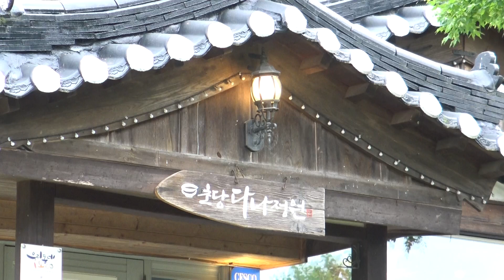Tender and Delicious!! Korean Braised Short Ribs (Galbijjim)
‘Awesome Food’ shows you delicious cuisines all around the world.
You can enjoy watching the most satisfying videos about how delicious foods are made at this channel.
Find high-quality, tasty recipes and meal ideas here and become a digital gourmet!

Galbijjim is a delicious and savory Korean dish known for its tender and flavorful braised beef short ribs. It's a popular comfort food that features a rich combination of ingredients and spices.

To make galbijjim, beef short ribs are marinated in a mixture of soy sauce, sugar, garlic, ginger, and other seasonings. The marinated ribs are then simmered or braised until they become incredibly tender and infused with the flavors of the marinade.

Vegetables like carrots, potatoes, and sometimes chestnuts are often added to the dish, enhancing its taste and texture. Galbijjim is often garnished with sesame seeds and sliced green onions before serving.

The result is a dish with a delightful balance of sweet and savory flavors, complemented by the tenderness of the meat. Galbijjim is commonly enjoyed with a bowl of steamed rice, creating a satisfying and hearty meal that's beloved by many in Korean cuisine.